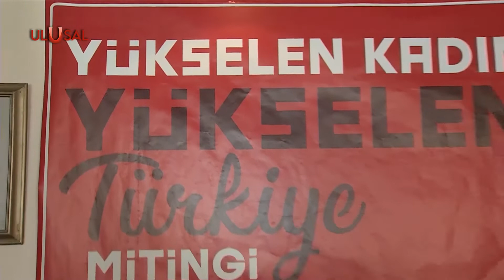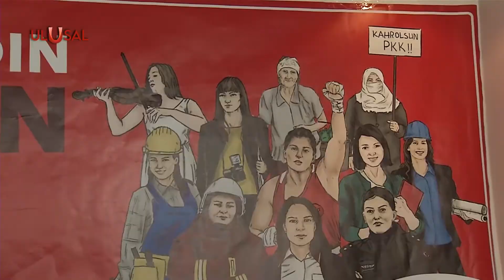Üreten Türk kadını Ankara'da buluşacak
Türk kadını, 8 Mart Dünya Emekçi Kadınlar Günü kapsamında "Yükselen Kadın, Yükselen Türkiye" mitinginde buluşacak. 6 Mart saat 13'te Ankara Tandoğan Meydanı'nda yapılacak mitinge Cumhuriyet Kadınlar Derneği öncülük edecek. Türk gençliğinin de destek vereceği mitingde, üretim temelli kadın hareketinin Türkiye'nin bağımsızlığıyla doğrudan bağlantılı olduğu vurgulanacak. Herkesi mitinge davet eden CKD Genel Başkanı Tülin Oygür, "Bu toprakların kadınlarının büyük üretme gücü, bugün hiç olmadığı kada